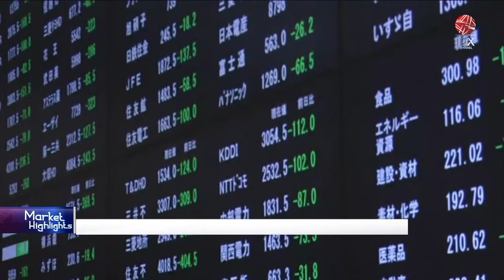Intip! Pergerakan Bursa Asia di Berbagai Indeks | IDX CHANNEL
Saham Asia dibuka cenderung bervariasi, pada pembukaan perdagangan Senin (22/05) waktu setempat. Investor mencerna implikasi, dari sikap negara-negara G7 terhadap China, dan dampak dari alotnya pembahasan plafon utang Amerika Serikat.